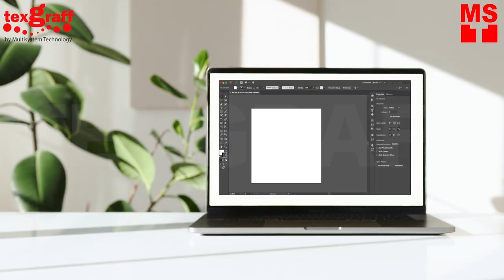Full Color Bucket Hat Sublimation Printing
Hat Sublimation Printing - Watch us sublimate another summer fashion piece must-have, a bucket hat! You have an option to print on ready-made polyester bucket hat or Design, Print, Press and Sew. DIY bucket hat made easy by sublimating printed patterns with Mutoh RJ-900x large format sublimation printer. Here’s just one of many applications you can do with dye sublimation. You can also print sportswear patterns, wall hanging decorations, curtains, printable interiors, banners and more.